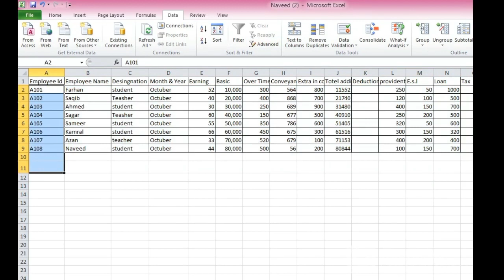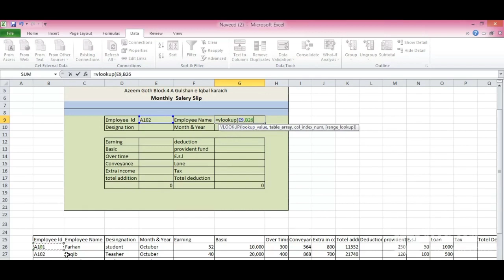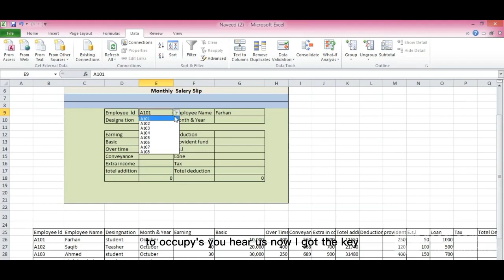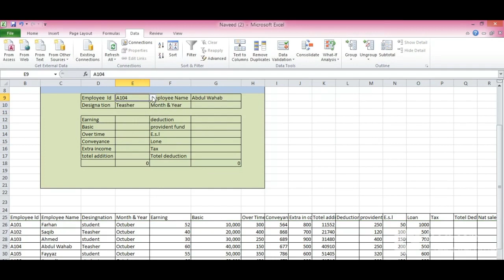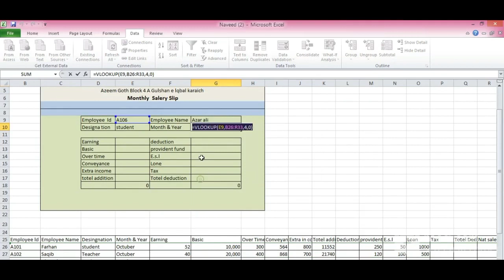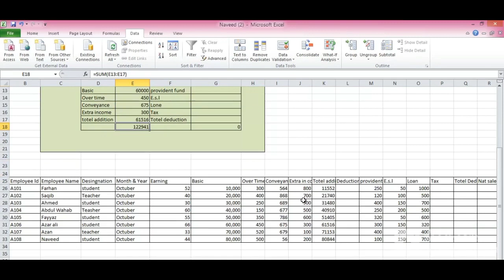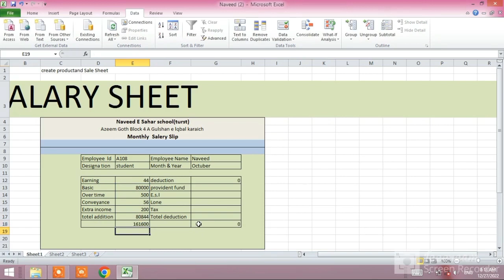How to Put Formulas on Professional Salary Sheet in Excel | Part 3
How to make Professional Salary Sheet in Excel | Part 3|
Eassy Method make salary sheet
step by step
This video specialy for students and Business person

Excel toturial part2
How to make Professional Salary Sheet in Excel | Part 2 |